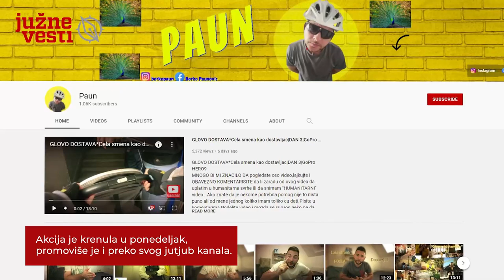Niški "dostavljači" pokrenuli akciju za Banku dobročinstva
Nakon što je Borko Paunović, koji radi kao dostavljač rešio da honorar i bakšiš uplati u humanitarne svrhe, akciji su se pridružile i ostale kolege. Sada pozivaju i sugrađane da upodrže ovu akciju, koja traje do 29. oktobra. Sav novac će nakon toga proslediti Banci dobročinstva.